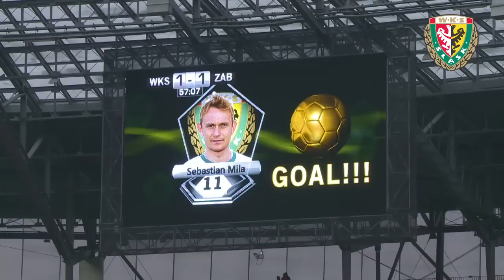Śląsk Wrocław - Górnik Zabrze | Atmosfera, doping i radość piłkarzy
Reportaż pokazujący atmosferę, doping i oprawę kibiców, a także wręczenie pamiątkowych koszulek dla mistrzów Polski z 1977 roku oraz radość piłkarzy po meczu 21. kolejki T-Mobile Ekstraklasy, w którym Śląsk Wrocław pokonał Górnika Zabrze 2:1 (6 kwietnia 2013).